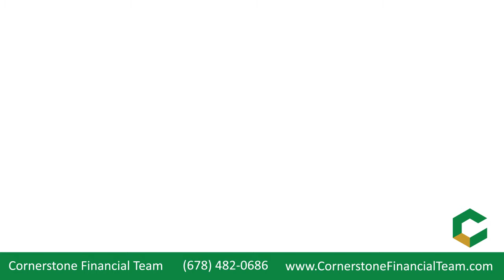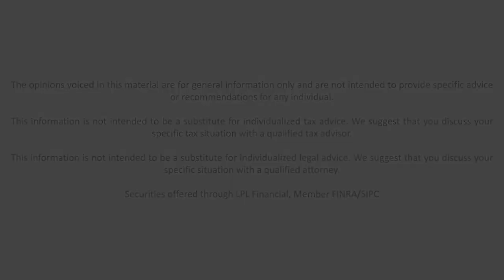How to Plan Ahead in Caring for Aging Parents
Giving advise to aging parents on their finances and other matters can cause conflict. Planning ahead long before a crisis occurs can help ease the way.